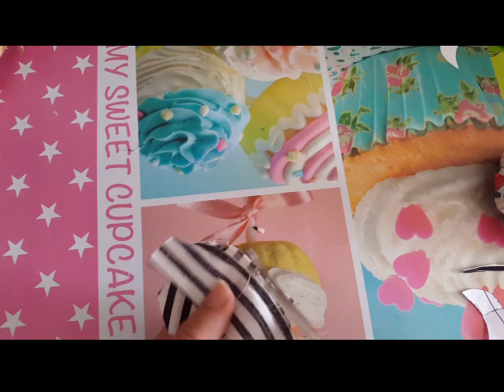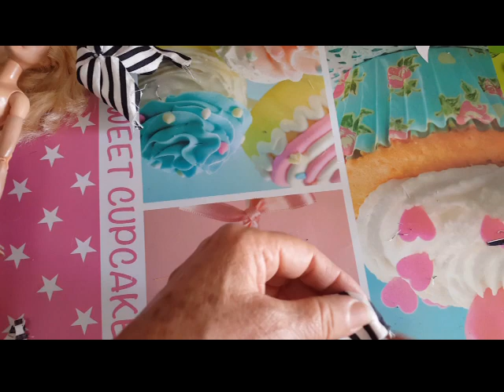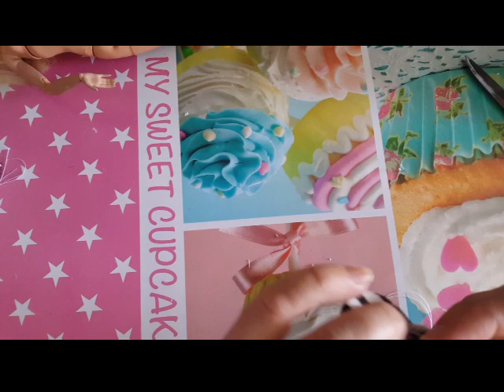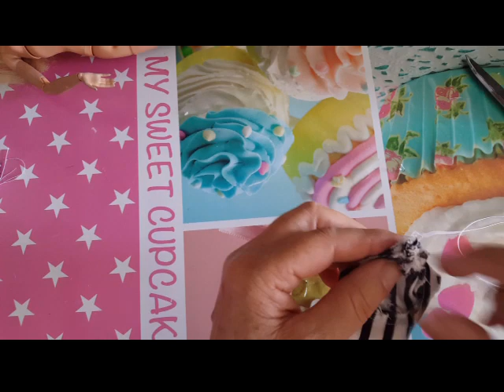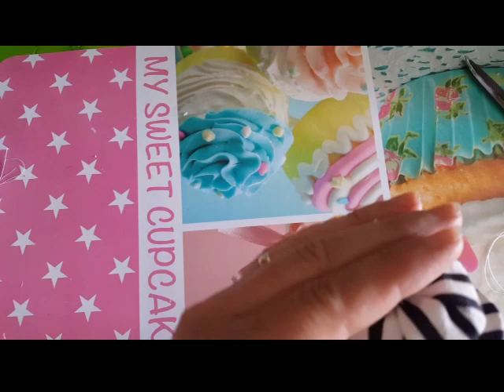TETE DIY como hacer Gorra para barbie y muñecas